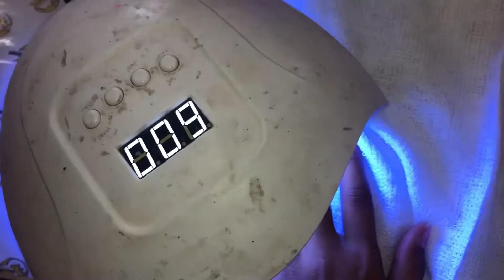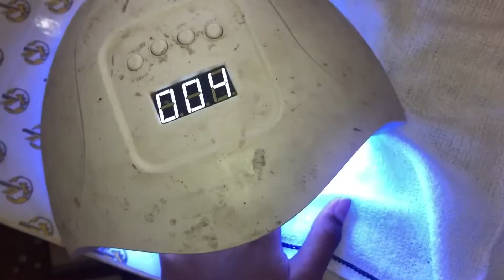Polygel Extension French tip By: Aprilyn Magtalapa